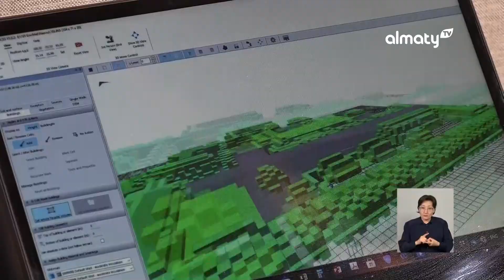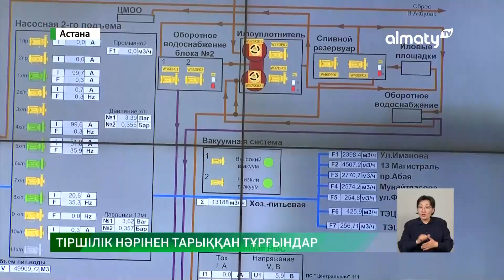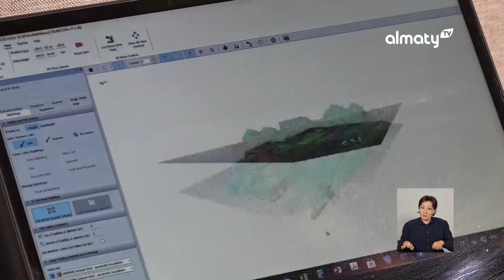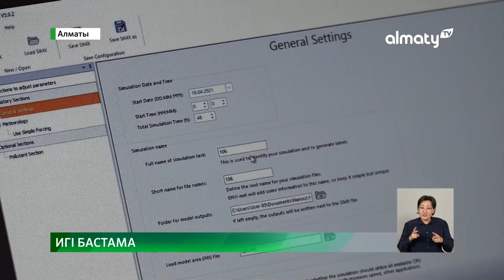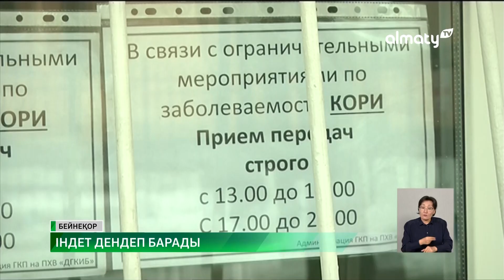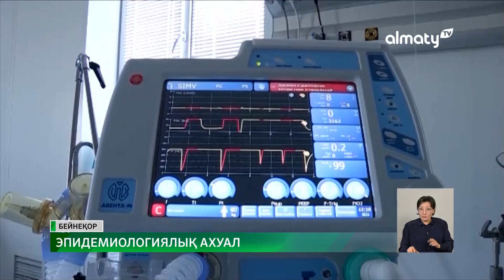28 наурыз күні болған маңызды оқиғалар қорытынды жаңалықтарда